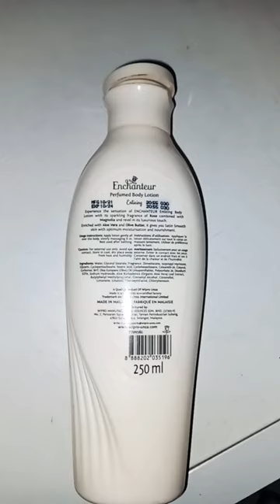ENCHANTEUR PERFUMED BODY LOTION 🧴🧴🧴 SATIN SMOOTH ALOE VERA AND OLIVE BUTTER